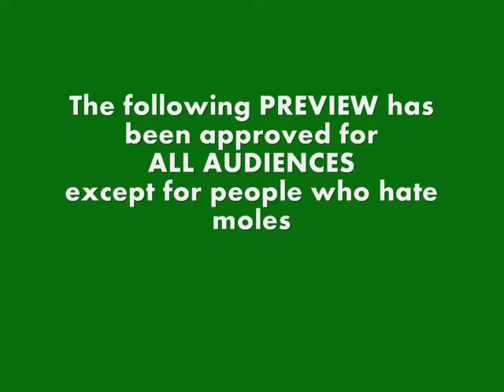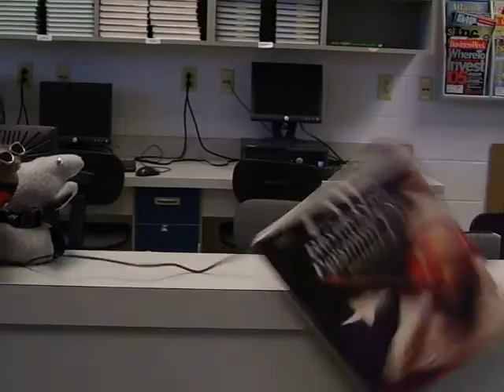Moles doing stupid stunts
I made this video for Mole day in chemistry class and spent 8-an-half hours on it so i hope you like it. Yeh I know its a little retarted. Anyways My mole is the Red one named "Junior" because he is like little me and has my football number and the gray mole "Travis" is David's mole who helped me make this video. So if your looking for what to do for a chemistry project on mole day may i suggest doing a stupid video.